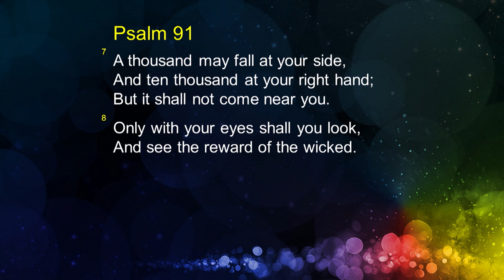Joseph Prince Explains A Powerful Truth From Psalm 91—The Prayer Of Protection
Psalm 91:7

Hear Pastor Joseph expound on and share why this wonderful promise of protection is yours to lay hold of today!

Closed Captions available in the following languages:

Japanese
ジョセフ・プリンスが詩篇９１の力ある真理を解き明かします　ー　守りの祈り